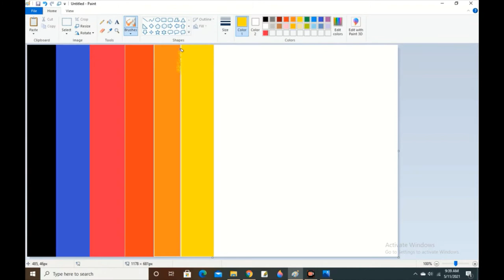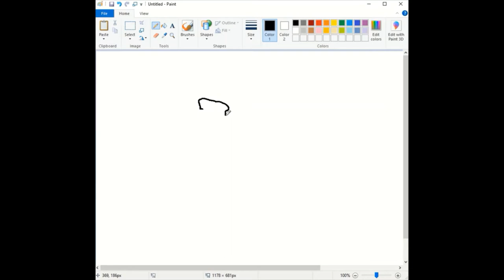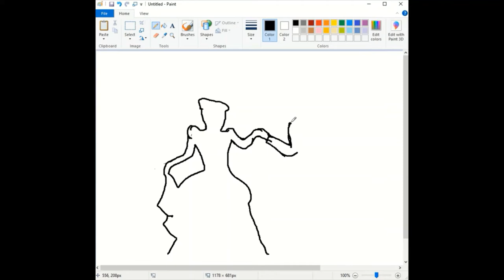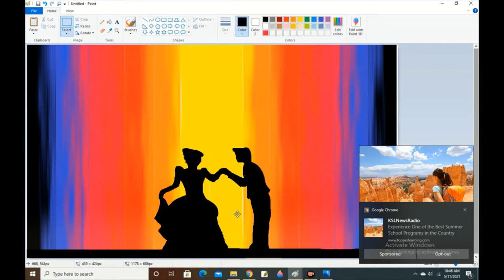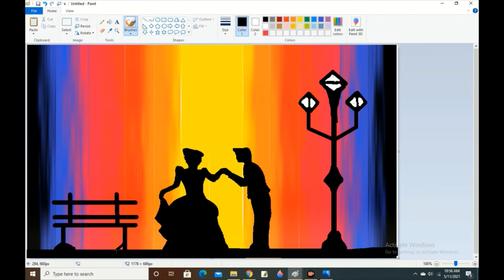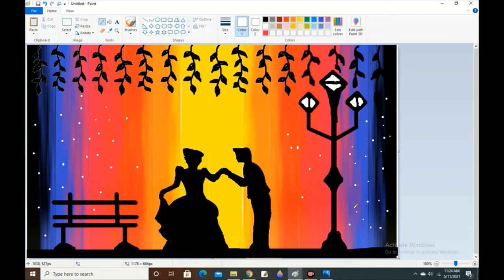How to draw in computer| Romantic Couple | ms paint tutorial | Microsoft paint | computer painting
ms paint tutorial  by DHAIRYA arts